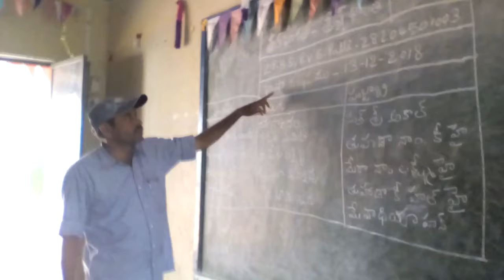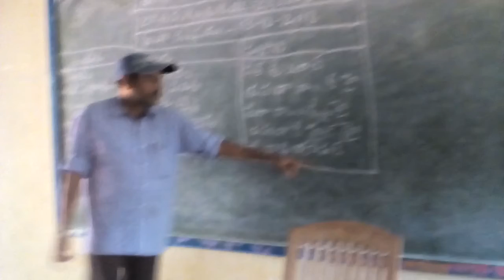ZPHS PVG Palli 28204501003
Bhasha Sangam programme Punjabi language